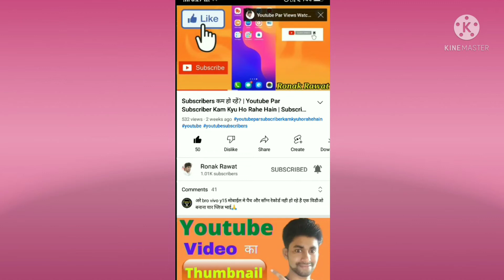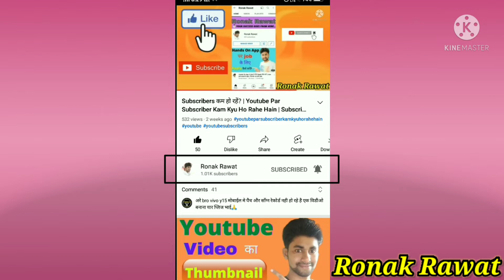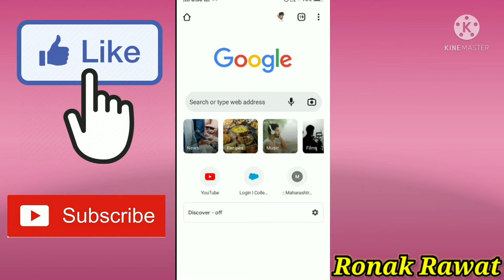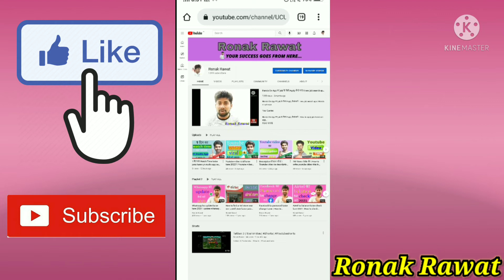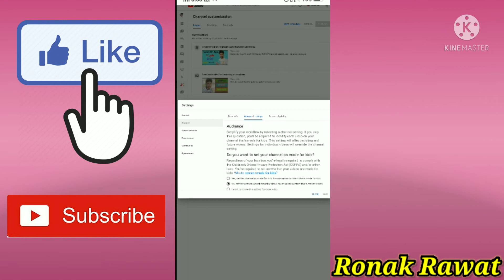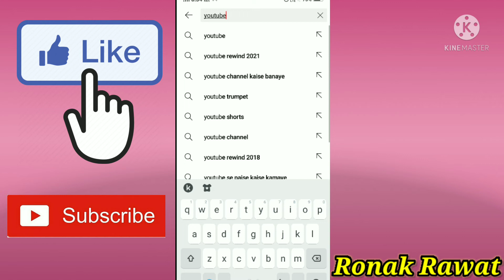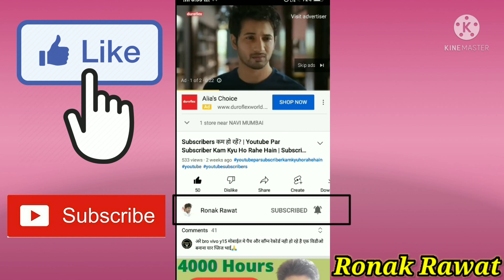Youtube Subscriber Hide Kaise Kare 2022 | How to hide subscribers on youtube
Best CAMERA Sony ZV - 1:-
Best EXTERNAL MICROPHONE Blue Yeti X:-
Best LIGHTING Soft Box Lights:-
Best TRIPOD Joby Gorilla Pod 3K Pro Kit:-

About this video:

Dosto, iss video mein apko bataya jayega ki youtube channel ke subscriber kaise hide kiye jate hain. ...